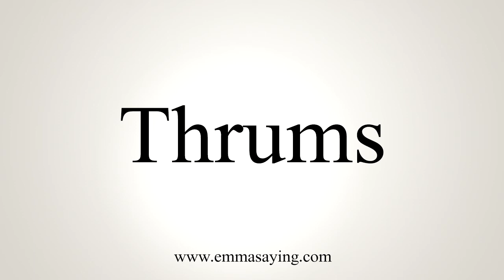How To Say Thrums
Learn how to say Thrums with EmmaSaying free pronunciation tutorials.